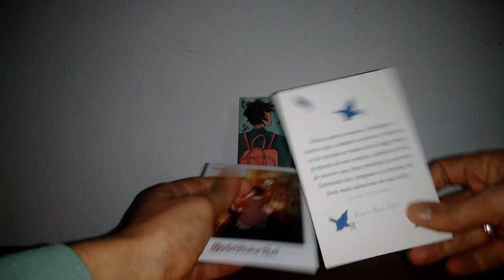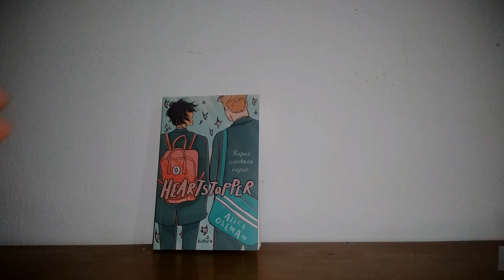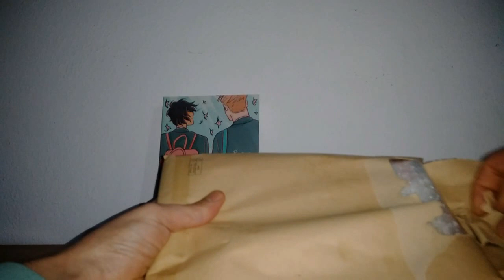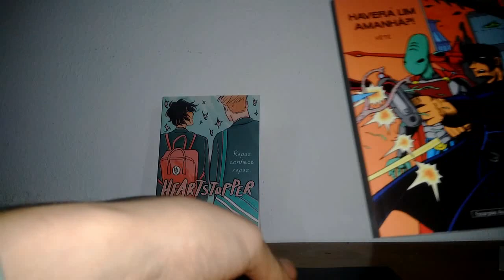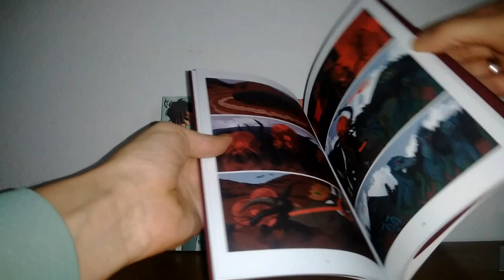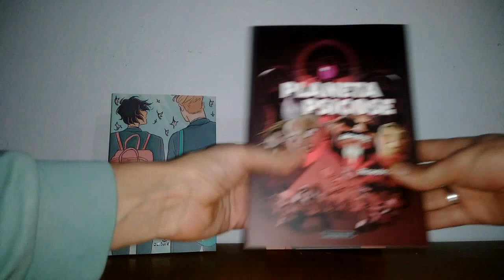Unboxing Janeiro 2021 - Desembalagem: Cultura e Escorpião Azul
- Haverá Um Amanhã?! (Escorpião Azul)